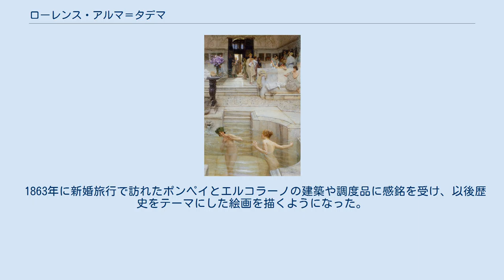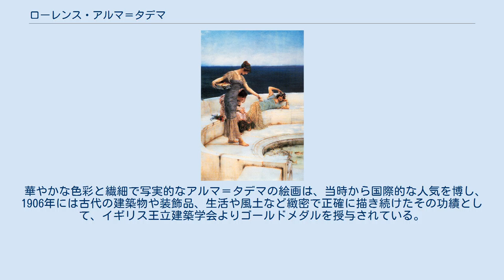ローレンス・アルマ＝タデマ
ローレンス・アルマ＝タデマ（Lawrence Alma-Tadema, 1836年1月8日 - 1912年6月25日）は、イギリス、ヴィクトリア朝時代の画家。
古代ローマ、古代ギリシア、古代エジプトなどの歴史をテーマにした写実的な絵を数多く残し、ハリウッド映画の初期歴史映画などに多大な影響を与えたと言われる。
 アルマ＝タデマは、オランダのドロンライプ(en:Dronrijp)に生まれる。
父親は村の公証人であった。
その後、家族はレーワルデン近郊に移るが、アルマ＝タデマが4歳の時に父親は死去した。
パリへ移住していたが、普仏戦争の戦渦を免れるため、1870年にイギリスへ帰化し、ロンドンに定住した。
 1863年に新婚旅行で訪れたポンペイとエルコラーノの建築や調度品に感銘を受け、以後歴史をテーマにした絵画を描くようになった。
 華やかな色彩と繊細で写実的なアルマ＝タデマの絵画は、当時から国際的な人気を博し、1906年には古代の建築物や装飾品、生活や風土など緻密で正確に描き続けたその功績として、イギリス王立建築学会よりゴールドメダルを授与されている。
 1912年、死去。
 『見晴らしのよい場所』（1895年）